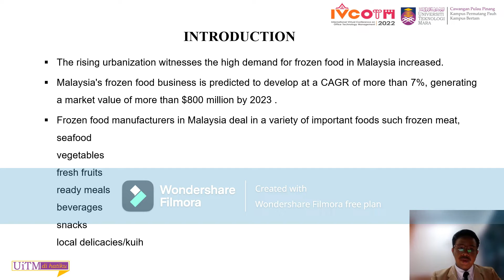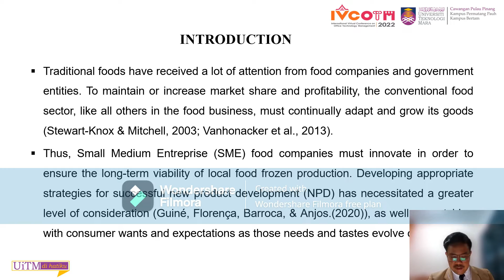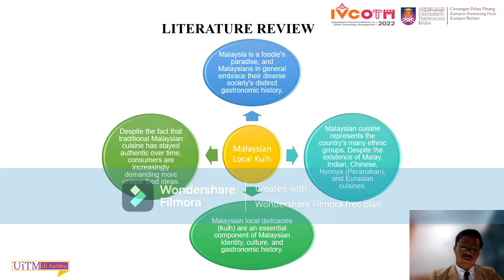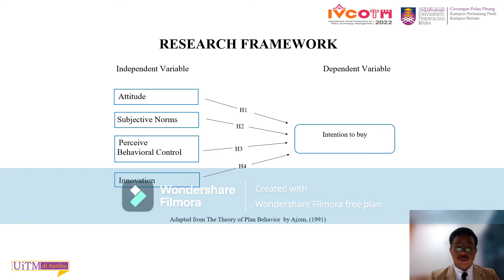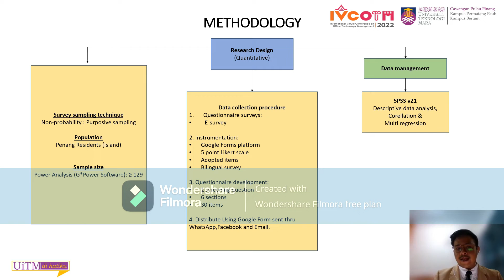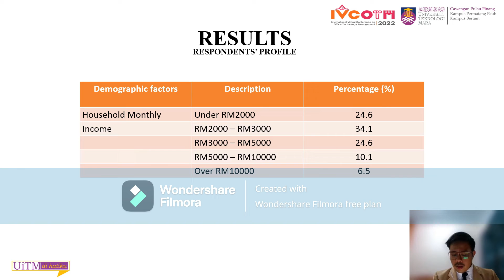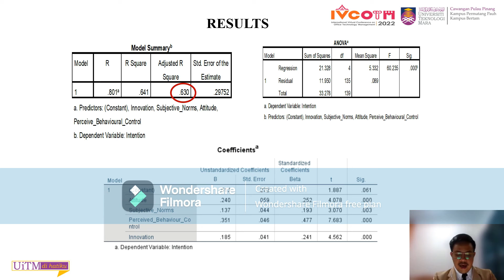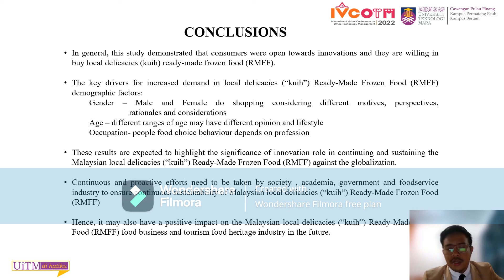IVCOTM2022 15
Innovation in Local Kuih: Consumer's Behavioural Intention Towards Ready-Made Frozen Food